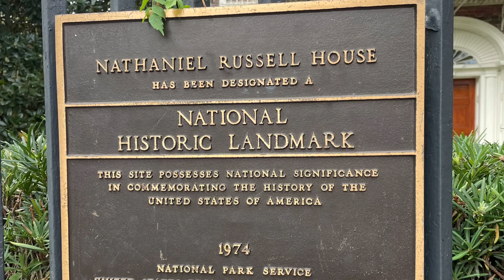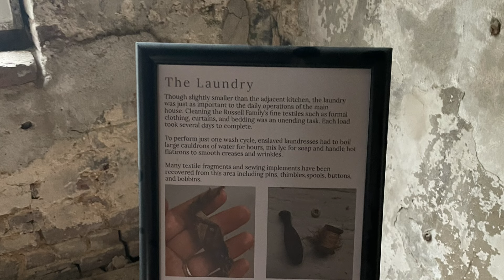Nathaniel Russell House 2024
Pictures to video compilation.  We really enjoyed doing a self-guided audio tour of this historic home in downtown Charleston, SC. 20241027